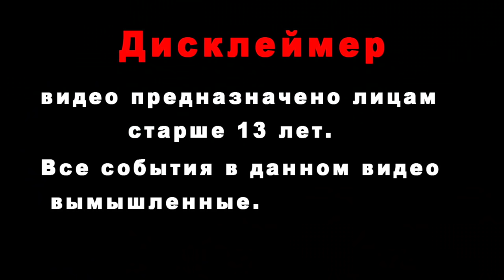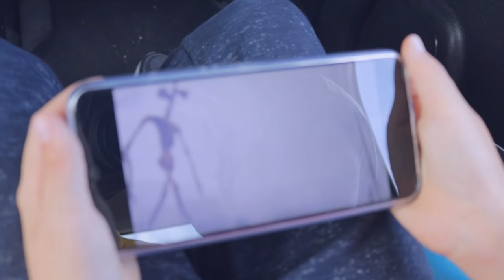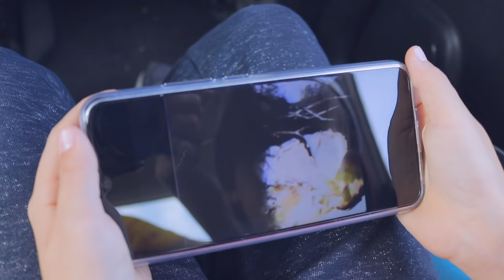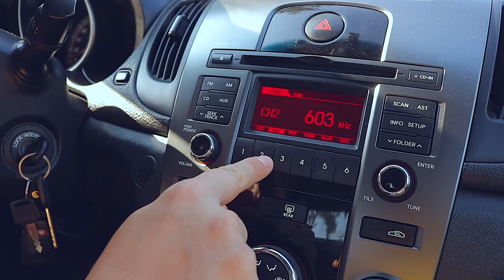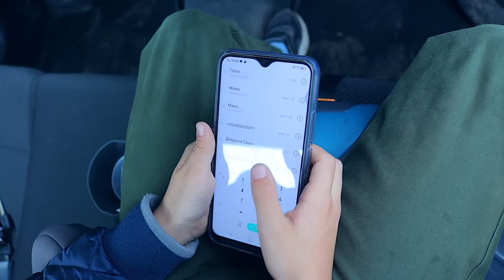Сиреноголовый в реальной жизни поймал меня! Все серии подряд Сиреноголовый фильм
Фильм Сиреноголовый в реальной жизни поймал меня! Movie Siren head все серии подряд на канале Данила шоу / Horror film Sirenhead in real life